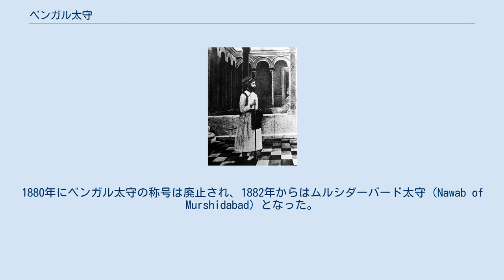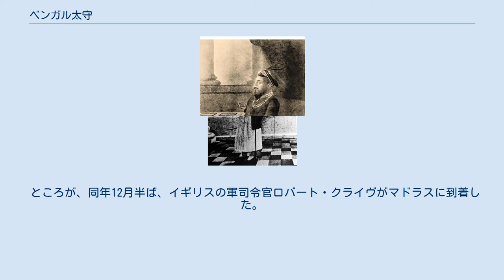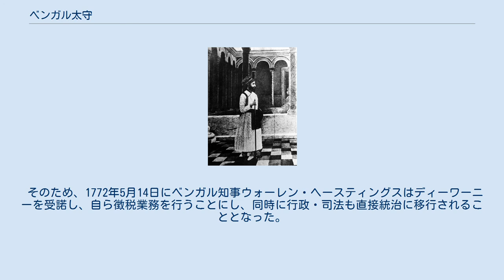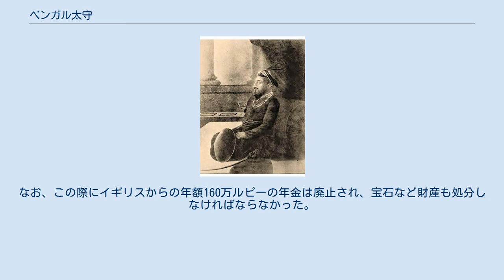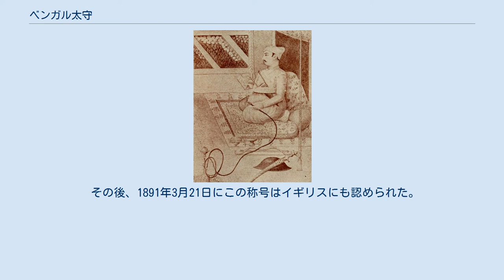ベンガル太守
ベンガル太守（ベンガルたいしゅ、ベンガリー語：বাংলা ও মুর্শিদাবাদের নবাবগণ, 英語：Nawab of Bengal）は、ムガル帝国の東インド、ベンガル地方（現在のバングラデシュと西ベンガル州）の地方長官、つまり太守（ナワーブ）のことである。
1880年にベンガル太守の称号は廃止され、1882年からはムルシダーバード太守（Nawab of Murshidabad）となった。
首府はダッカ、ムルシダーバード、ムンガー。
今日の国家がバングラデシュ、インド (ビハール州) (ジャールカンド州) (西ベンガル州)。
 ベンガル太守はベンガルのほか、ビハール、オリッサの両州も管轄した。
そのため、ベンガル、ビハール、オリッサの太守あるいはベンガル総督とも呼ばれる。
ビハール、オリッサの両州に関してはベンガル太守が兼任する場合もあれば、別に太守が立てられる場合もあった。
 ベンガル太守の役職は、ムガル帝国のアクバルの治世、1576年にベンガル地方を支配していたベンガル・スルターン朝を滅ぼすとともに設置された。
 それ以来、ベンガル太守はムガル帝国の一州を統治する地方長官として、皇帝の任命のもと、ダッカを首府にこの地を支配した。
 ムルシド・クリー・ハーン 18世紀初頭、ムガル帝国が衰退すると、ベンガル太守は地方政権化した。
 地方政権の祖であるムルシド・クリー・ハーンの経歴を見ると、彼はもともとイラン人貴族の奴隷だったが、皇帝アウラングゼーブに歳入改善などの実績を認められ、抜擢された人物だった。
 1690年代にベンガルに深刻な反乱が起きると、1697年にアウラングゼーブは孫のアズィーム・ウッシャーンを新たなベンガル太守とし、ムルシド・クリー・ハーンを補佐役とした。
その後、1698年にアズィーム・ウッシャーンは反乱を鎮圧すると、アウラングゼーブの息子ら同様、いずれ争われるだろう帝位を狙うようになり、彼はベンガルにおいてさまざま手段で不正蓄財を企てるようになった。
 そのため、清廉潔白なムルシド・クリー・ハーンは、太守の不正蓄財をやめさせるべく苦慮することとなり、1700年頃からベンガルにおいて改革を行った。
彼はベンガルにおける余剰金をほかの地方に回させないようにしたり、古いザミーンダールを新興の自作農に変えたり、期限内に徴税、納税できないザミーンダールを厳罰に処し、逆に義務を果たすザミーンダールを優遇したりした。
 そのうち、ムルシド・クリー・ハーンのほうが政治的手腕に優れていることが分かり、アウラングゼーブの了承を得て彼がベンガルを取り仕切るようになった。
また、1704年には、ベンガルの行政府があったダッカからムルシダーバードへと遷都している。
 1712年、皇帝バハードゥル・シャー1世の死後、その次男であったアズィーム・ウッシャーンは皇位継承戦争で戦いに敗れて殺害された。
戦争後、皇帝となったジャハーンダール・シャーは悪政により人望を失い、アズィーム・ウッシャーンの遺児ファッルフシヤルはジャハーンダール・シャーを討つためベンガルを出陣し、1713年にジャハーンダール・シャーを討ち皇帝となった。
 1717年、ムルシド・クリー・ハーンは皇帝ファッルフシヤルより、正式にベンガル太守に任命された。
しかし、同年にファッルフシヤルはイギリス東インド会社に対し、ベンガルにおける関税の免除特権（会社員の私貿易は含まれない）をあたえる勅令を出し、これはのちに地方政権との間で大きな問題となった。
このとき与えられた免除特権では、イギリス東インド会社は関税なしで自由に物産を輸出入することができ、こうした物産の移動に対するスタッグと呼ばれる自由通関券する権利も与えられていた。
この免除特権は太守の税収の減少を意味し、また自由通関券を発行する権利は会社社員が私貿易の税を免除するのに利用され、以降太守らとの摩擦につながった。
 1724年、ムガル帝国の宰相アーサフ・ジャー（ニザームル・ムルク）がデカンのハイダラーバードで独立し、アワド太守のサアーダト・アリー・ハーンもアワドで独立して王朝を樹立するなど、ムガル帝国の広大な領土の解体は徐々に進んでいった。
 1727年6月30日、ムルシド・クリー・ハーンが死ぬと、指名を受けていた孫のサルファラーズ・ハーンが太守位を継承した。
だが、その父で娘婿シュジャー・ウッディーン・ムハンマド・ハーンはこれに反対し、翌月に太守位を譲らせた。
 同年、シュジ...